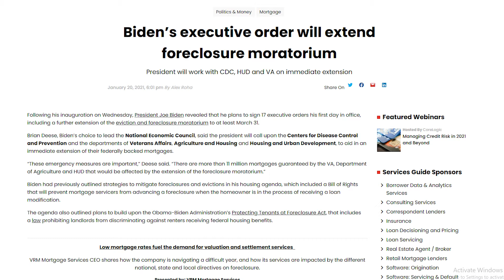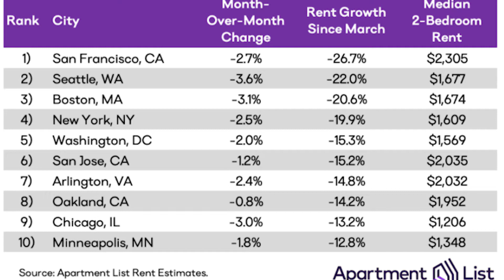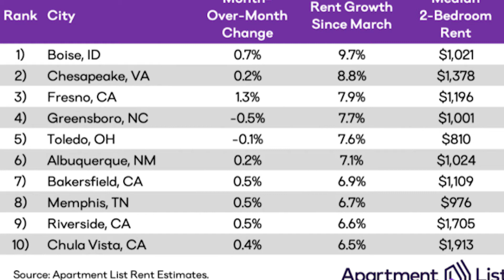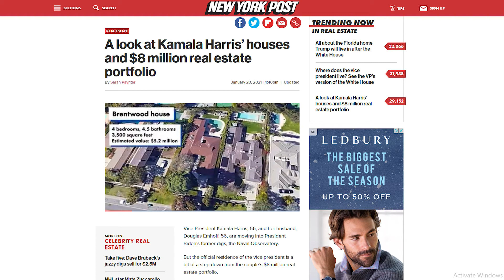Foreclosure Moratorium Extended, Rents Down 15% and Kamala Harris' Real Estate Portfolio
In this week's episode Shawn and Matt talk foreclosures, rent drops and Kamala Harris.

Rents Have Dropped By Nearly 15% in Arlington Since March

A look at Kamala Harris’ houses and $8 million real estate portfolio

1:25 - Matt gets 10 offers on his most recent listing in Great Falls, Virginia
2:20 - Foreclosure moratorium extended until at least March 31st
3:24 - Shawn's thoughts on the upcoming foreclosures
4:30 - More than 11 million mortgages would be affected
5:05 - When are the foreclosures hitting the market?
7:00 - How many foreclosures were there in north Arlington in 2020?
9:35 - Arlington, Virginia rents have decreased by 15%
10:20 - Were rents in Arlington overpriced?
10:45 - How often are we going to see rent decreases for renewing leases?
11:00 - Should you extend your tenant or try to sell your condo now?
13:05 - Cities with the highest rental price decreases
13:46 - Would you pre-maturely lower the rent for a tenant living in the property as a goodwill gesture to keep them to stay in the property?
15:40 - What cities are seeing the biggest rent increases?
17:16 - How will short-term hotels affect the rental vacancies in the DC area?
18:40 - Kamala Harris' $8 million real estate portfolio
19:00 - Where does the Vice President live?
19:45 - Kamala Harris' Brentwood, California house
20:57 - Kamala Harris' condo at the Westlight Condominium in DC
23:02 - Kamala Harris' San Francisco condo

Shawn Battle
Licensed in VA, MD and D.C.
Century 21 Redwood Realty
1934 Wilson Blvd
Arlington, VA 22201